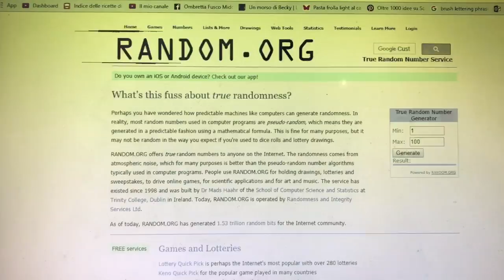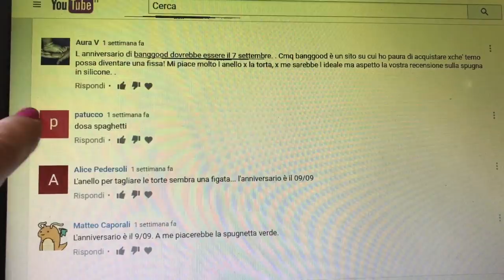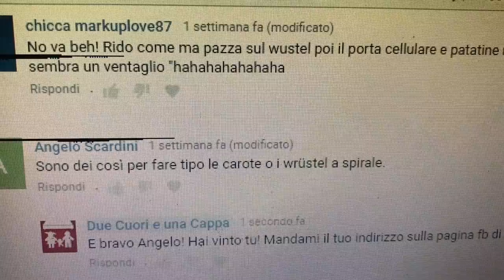Involtini gustosi e leggeridi Fesa di Tacchino+ estrazione Banggood! 2C+K